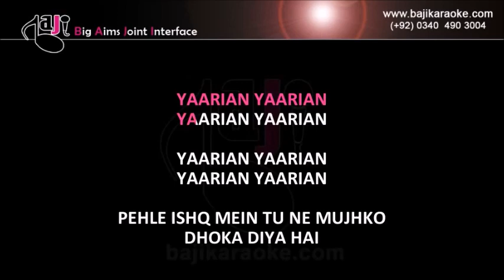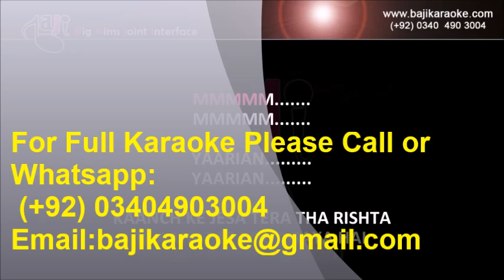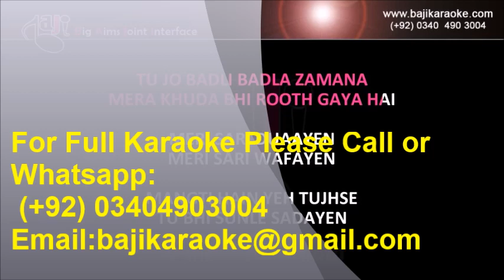Yaariyan OST | Video Karaoke Lyrics | Har Pal Geo, Nabeel Shaukat Ali, Bajikaraoke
Song Title – Yaariyan (OST)
Movie/ Album – Yaariyan – Har Pal Geo
Singer(s) – Nabeel Shaukat
Lyrics – Naveed Nashad
Music Director – Qamar Nashad
Year of Release – 2019
Movie Cast – Ayeza Khan, Muneeb Butt
Karaoke Format – Video Karaoke Lyrics
Karaoke Duration: 4:37

Kind Regards